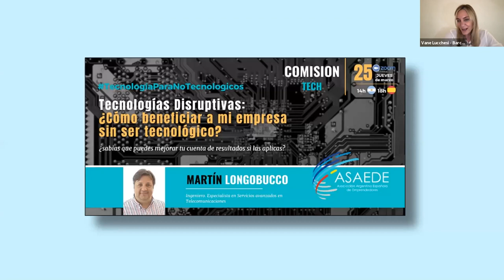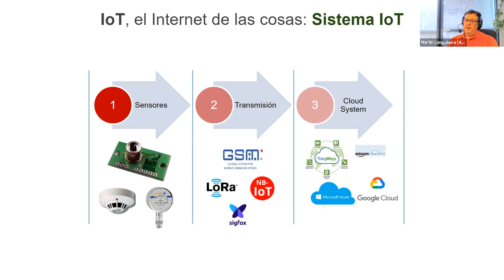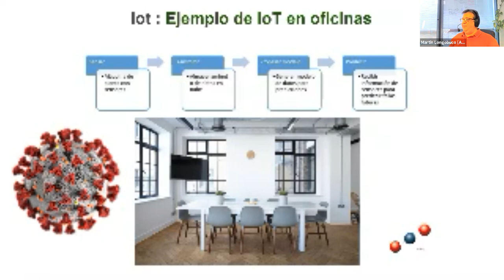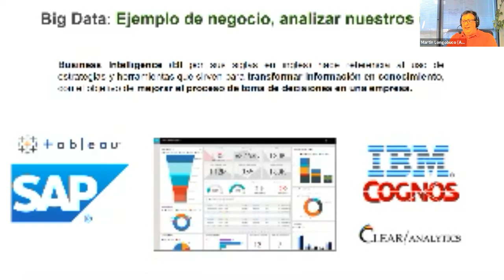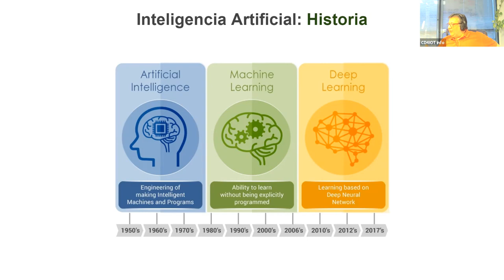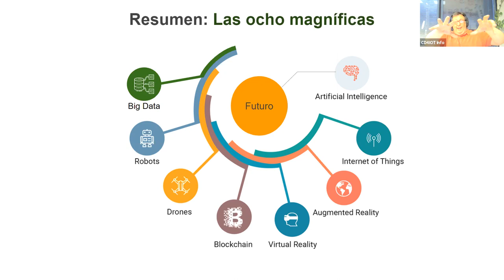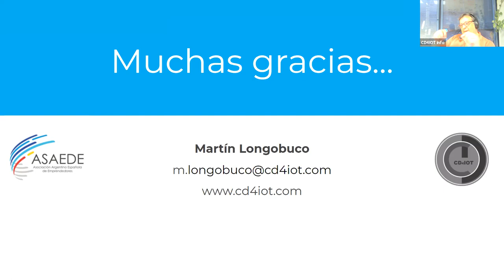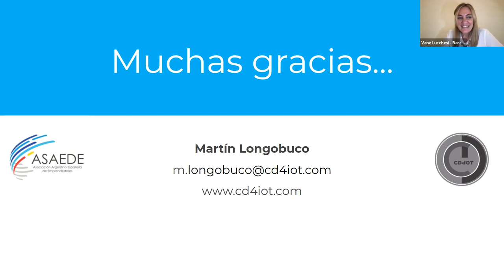Sesión sobre "Tecnologías Disruptivas" pasa ASAEDE.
Sesión sobre tecnologías disruptivas para la Asociación Argentina Española de Emprendedores, desarrollada con el apoyo de la comisión de tecnología de esta asociación y  CD4IOT.